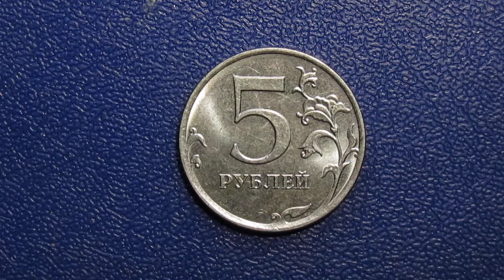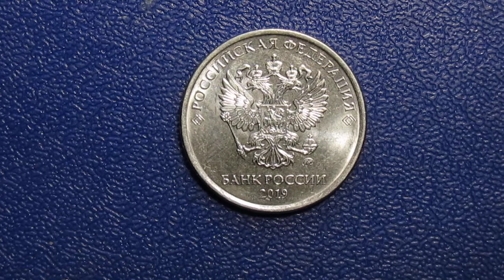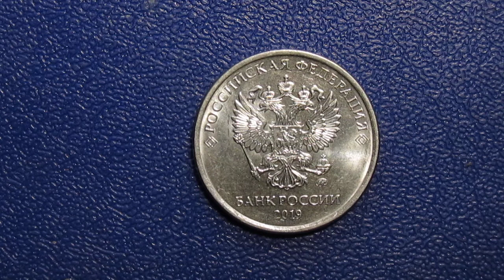Стандартные смешные 5 рублей 2019 года. Россия !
возможно Госбанком будет выпущена юбилейная монета номиналом «Одна минимальная зарплата».